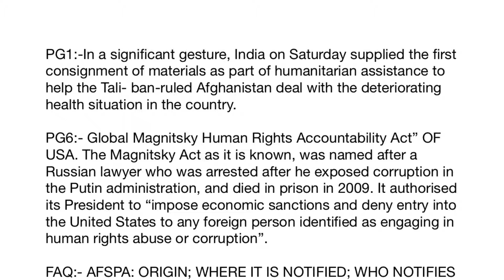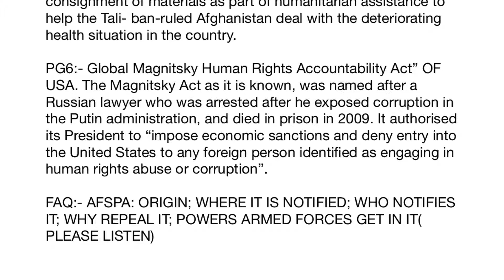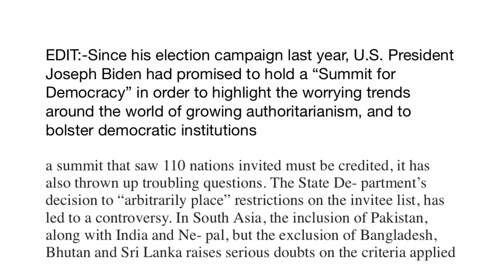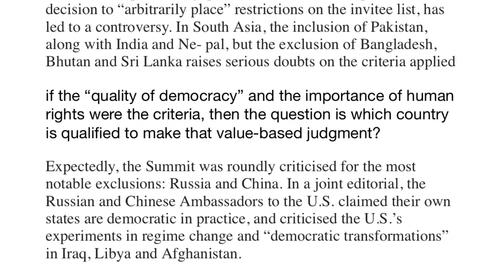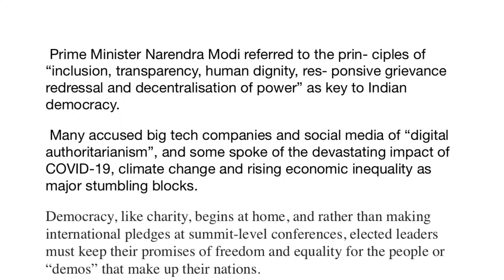the#hinduanalysis 12th december;13thdecember for upsc;thinkdifferent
humanitarian assistance to afghanistan by india
Global Magnitsky Human Rights Accountability Act
democratic summit usa
sec 124a